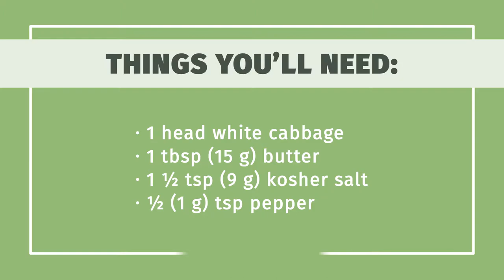How to Cook White Cabbage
Learn how to cook white cabbage with this guide from wikiHow